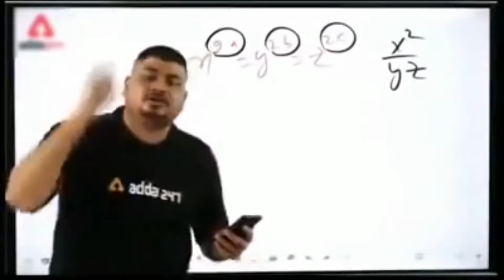Top 5 Gaming Background Music | Used by @WHITE444YT Free Fire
Top 5 Gaming Background Music Used
by @WHITE444YT Free Fire

Aise Hi Free Fire aur Tech Se related
Videos Dekhne ke liye hamaare channel